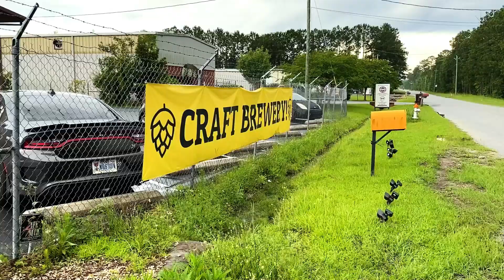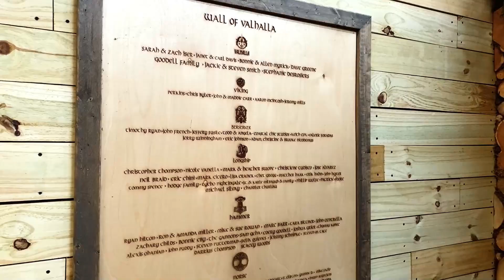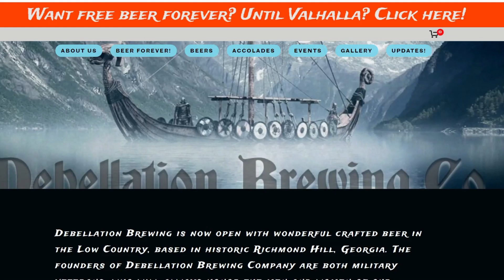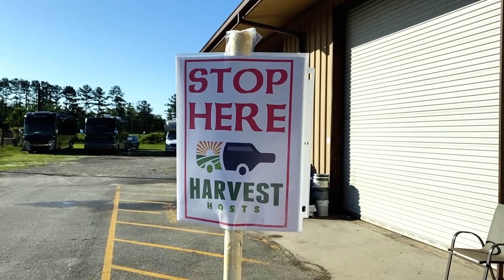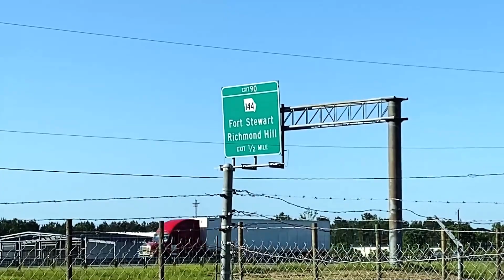Debellation Brewing Company In Richmond Hill, GA | Harvest Host Review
What is the best Harvest Host location in the Savannah Metro area? This video recaps our stay at perhaps the best Harvest Host in the Savannah Metro region.

Thanks to the great people at Debellation Brewing Company and @HarvestHosts for this wonderful experience.

Missy, Stuart, and the 3 Doggies stayed at this beautiful location just of Interstate 95 in Richmond Hill, GA, on our way to Hilton Head for the summer.

Thanks to Dave, Theresa, and the entire team at Debellation Brewing Company for this hospitality and make us feel at home.

Full-Time RV Living with 3 Dogs & Full-Time Jobs!

We live full time in our 2017 Entegra Cornerstone 45B, work full time taking care of all the digital advertising needs of IT service firms globally, and still have time to enjoy life.

Hopefully, this channel shares the joys of full-time RV living with three great dogs. The digital nomad lifestyle and so much more.

Welcome to 3 Dogs & A RV.

In 2021, Melissa and Stuart Crawford sold their home and belongings in Sebring, Florida, to become digital nomads and travel North America with their three dogs, Sammy, Archie, and Spookie.

We first purchased a 2019 Fleetwood Flair. We quickly realized that this wasn't ideal for full-time RV living. We upgraded to a 2021 Bounder 35K. In September 2021, we purchased a 2022 Thor Venetian Diesel Pusher from Colton RV in North Tonawanda, NY, and after just a few short months, we determined this RV wasn't for us. Finally, we are in our Entegra Cornerstone and love it.